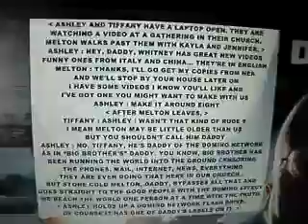SCRIPTC4ND7 24 11DADDYTHEIMAGE10MB 15